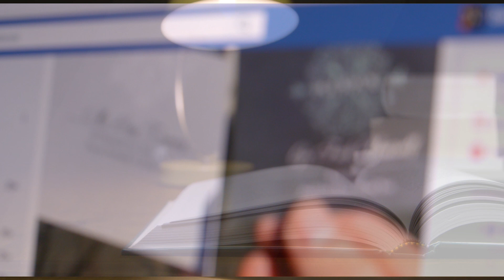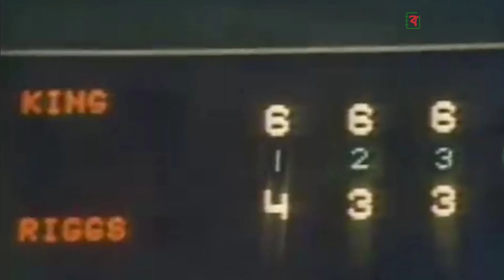হাসি তামাশা বিদ্রুপের পরও, যে টেনিস ম্যাচ এনে দিয়েছিলো নারী পুরুষের সমতা । Battle Of Sexes Tennis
টেনিস এমন একটি খেলা যেখানে পুরুষ এবং মহিলা দুই বিভাগই সমান জনপ্রিয়। এবং এই খেলার ব্যতিক্রমী বিষয় এই যে, এখানে যে চারটি গ্রান্ড স্লাম টুর্নামেন্ট হয়, সেখানে পুরুষ এবং মহিলা উভয় বিভাগে জয়ীকে সমান অর্থ পুরষ্কার দেওয়া হয়। তবে বিষয়টি সবসময় এমন ছিলো না। এর পেছনে রয়েছে কিংবদন্তি টেনিস তারকা বিলি জিং কিং এর দীর্ঘ লড়াই। তিনি ষাটের দশকে বলেছিলেন, নারীরা পুরুষের সমান দক্ষ তাই তাদের প্রাইজমানি এক হওয়া উচিত। তখন তাকে স্বীকার হতে হয়েছিলো অসংখ্য হাসি তামাশা বিদ্রুপের। তিনি সব বিদ্রুপের জবাব দিয়েছিলেন একটিমাত্র ম্যাচে, যেটি ইতিহাসে ব্যাটল অফ সেক্সেস নামে বিখ্যাত। আজ আমরা সেই ম্যাচের গল্পই শুনবো।

Bangla Diary এর এই ভিডিওতে জানবেন যে টেনিস ম্যাচ এনে দিয়েছিলো নারী পুরুষের সমতা।